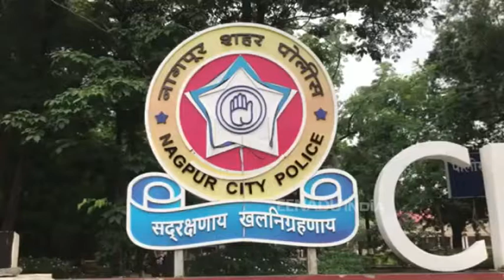पंतप्रधानांचा संभाव्य नागपूर दौरा, पोलीस विभागाकडून रंगीत तालीम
नागपूर - पंतप्रधान नरेंद्र मोदी यांच्या संभाव्य नागपूर दौऱ्याच्या पार्श्वभूमीवर नागपूर पोलीस यंत्रणा अलर्ट झाली आहे. पंतप्रधान मोदी उद्या मध्यप्रदेशाच्या छिंदवाडा येथे प्रचार सभेला संबोधित करणार आहेत. त्यांनतर ते नागपूरमार्गेच दिल्लीचा प्रवास करणार आहेत. त्यामुळे सुरक्षा यंत्रणा अलर्ट झाली असून शनिवारी नागपूर विमानतळ ते राजभवन असा गाड्यांचा ताफासह रंगीत तालीम करण्यात आली.